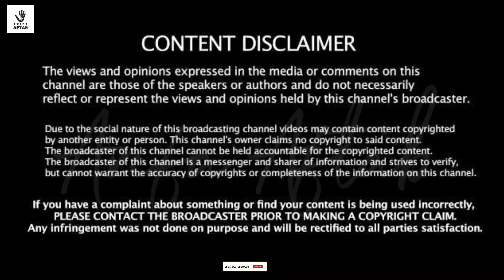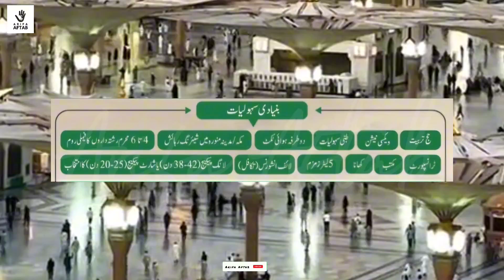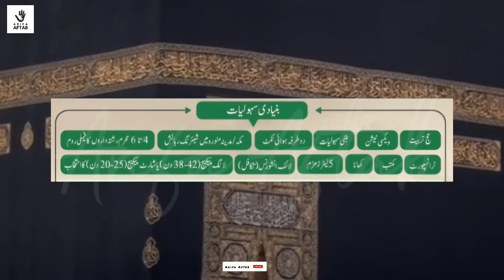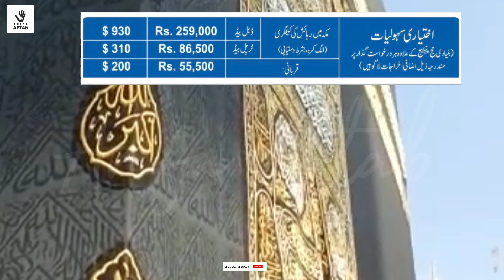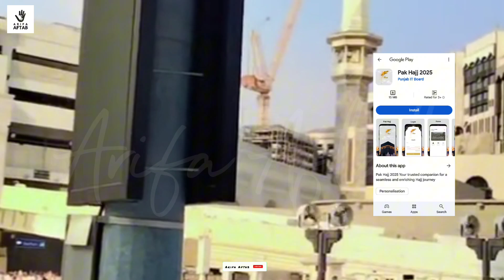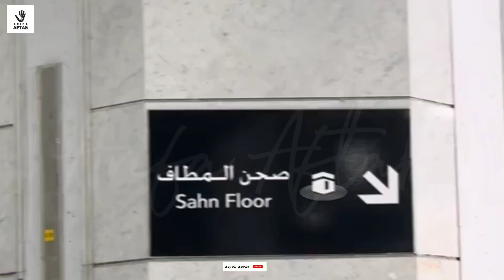How to Apply in hajj Sponsorship Scheme?Details about facilities,mdical biometric,qurbani & flight?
بیرون ملک پاکستانی حج کے لئے کیسے درخوست دیں؟
کیا ان کو اس کے لئے پاکسنان آنا ہو گا؟
کونسی دستاویزات ضروری ہیں؟
بنیادی سہولیات اور اختیاری سہولیات کے لئے کتنی رقم جمع کروانا ہو گی؟
میڈیکل اور بائیو میٹرک کیسے ہو گا؟
حج فلائٹ کہاں سے ہو گی؟
قربا نی کی دقم کتنی ہے؟
Where will the Hajj flight depart from?
What documents are necessary?
Will they have to come to Pakistan for this?
How will medical and biometrics be done?
What is the amount for the sacrifice?
How can Overseas Pakistanis process the hajj application Govt Hajj 2025
Hajj 2024 from USA UK, Overseas Pakistani apply from Pakistan?
Hajj Package For Overseas Pakistanis
Hajj Package For UK
Hajj Package For USA
Hajj 2025 preparation for overseas Pakistan’s
hajj 2025
Hajj 2025, Can Overseas Pakistanis apply from Pakistan for Hajj 2025
How can Overseas Pakistanis process
Hajj Package For Overseas Pakistanis Hajj Package For UK
haj
hajj
Hajj 2022
hajj 2024
hajj 2025
2025 hajj
hajj policy
Hajj expense
Hajj 2024
hajj medical certificate
hajj documents
affidavit
hajj documents requirement
hajj news Pakistan
today hajj update
latest hajj news
hajj application date
hajj price 2025
Bad news for Hajj applicants 2025
Hajj 2025 ki aham khabar
Khush khabri
Buri khabar
How much will Pakistani pilgrims pay for Hajj in 2025
 حج 2025
Hajj 2025 News Order from Makkah
Hajj 2025
Pakistan launches new health policy for hujjaj
Breaking News
Hajj 2025 Price Announced
Hajj 2025 News Update Today حج 2025
Government Hajj Scheme Package
haj
hajj
hajj Pakistan
hajj policy 2025
2025 hajj policy
hajj application date
hajj passport
hajj 2025 visa
hajj 2025 information
hajj restrictions
2025 hajj documents
hajj flights
hajj
haj
hajj 2025 packages
government hajj schedule
government hajj scheme
hajj application
how to apply for hajj
government hajj price
short hajj 2025
long hajj 2025
haj 2025 news today
hajj video
hajj expenses
hajj 2025

arifaaftabofficial
Arifa Aftab
arifaaftab
Islamic Videos
Hajj
Information
Ahadith
Viral
Youtube viral videos
Muslim
Allah
Islam